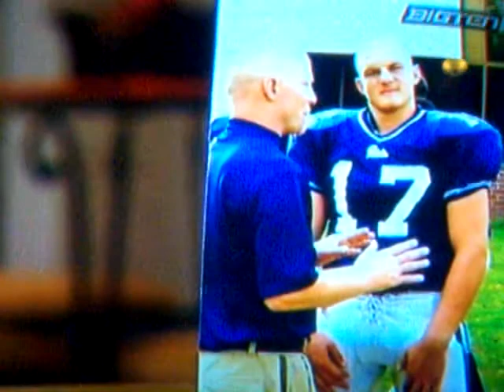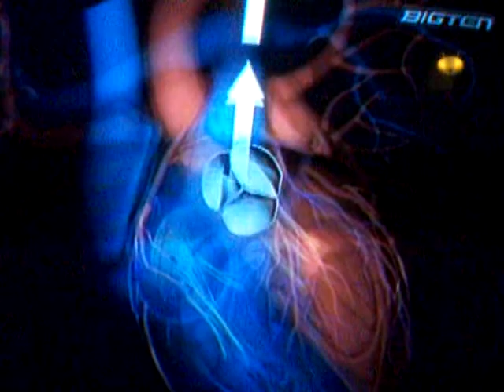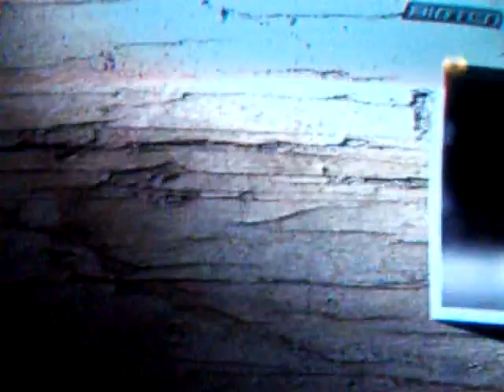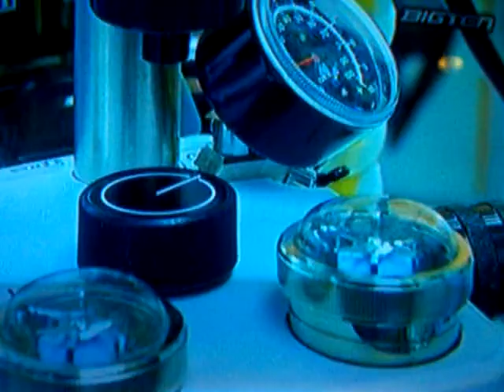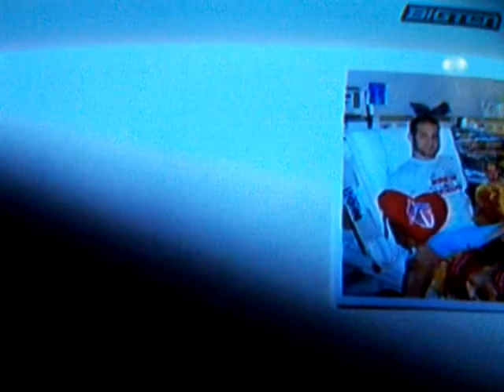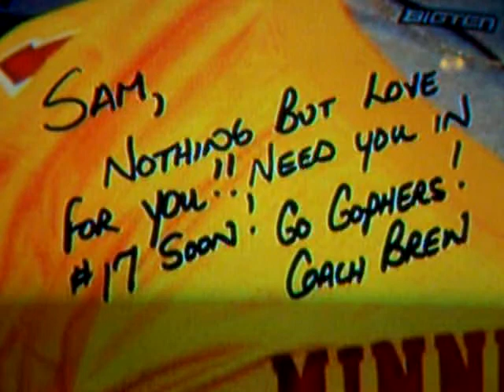Story of Sam Maresh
It's 10 minutes or so, but take 10 minutes of your life to watch this. It's worth it.